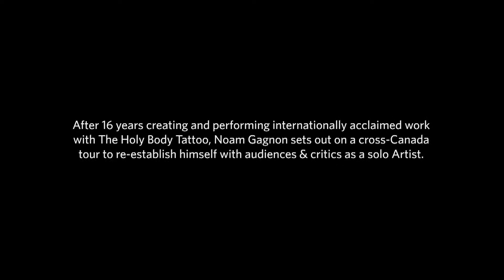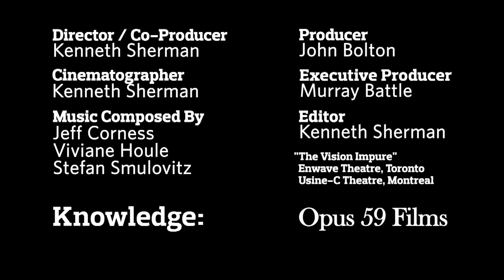Noam Gagnon - 12 Takes | Knowledge Network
Noam Gagnon - 12 Takes (2010)

Moving from the Holy Body Tattoo troupe back to solo work, Noam Gagnon shows how his dance artistry takes a toll on his body and emotions.

Filmmaker:
Kenneth Sherman

Producers:
John Bolton

Executive Producer for Knowledge Network:
Murray Battle

Knowledge Network